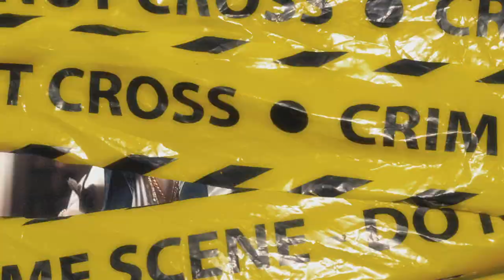(FFNP) Stupid Young x Celly Ru Type Beat ~ Automatic (Prod. 2Tone)